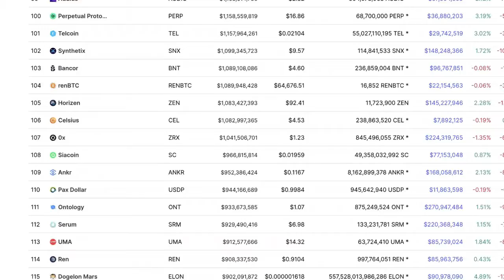Raoul Pal: The Biggest Cycle Is Coming...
Video content: Raoul Pal, bitcoin, BTC, cryptocurrency, mmcrypto, gunr crypto, reset, the big reset, currency crisis, currency reform, financial community, financial policy, financial market, banks, financial crash, euro crash, bank crash, investment, euro crisis, economic crisis, bankruptcy, bankruptcy, inflation, credit, insolvency, profit, system change, reset, crash, finance, finance, money , Trade, goods market, means of payment, securities, cash, bank balances, claims, debt capital, interest, liabilities, purchasing power, central banks, ECB, precious metals, expropriation, system change, stock market trend, success channel, company, state, finance, crash, cash, microstrategy, future, Technology, Asset Advisor, Finance, Crash, Cash, Michael Saylor, Gareth Soloway, Lyn Alden, Mike Mcglone, Willy Woo, Plan B, Robert Kiyosaki, Kevin O'Leary,  Twinklevoss Twins, Lawrence Lepard, Cathie Wood, microstrategy, central banks, currency, economy, government, politics, money print, assets, stocks, ethereum, fortune, investment, PayPal,  money, future, inflation, recession, technology, decentralized apps, Digital Currency, Distributed Ledger, Distributed Ledger Technology (DLT), Fiat Currencies, Hard Fork, Initial Coin Offering, Know Your Customer, Long/Long Position, Market Cap, Mining Incentive, Moon/Mooning, Non-fungible tokens (NFTs), Proof of Authority (PoA), Proof of Stake (PoS), Proof of Work (PoW), Public Key, Public Ledger, Pump and Dump, Satoshi Nakamoto, Segregated Witness (SEGWIT), Short/Shorting, Smart Contracts, Hard Fork